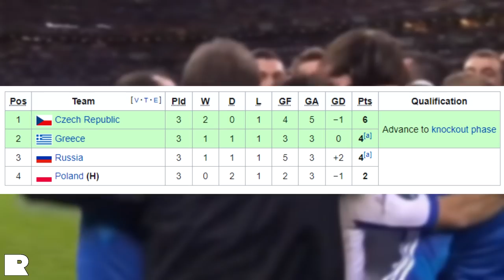The Rise and Fall of Andrey Arshavin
From the streets of Saint Petersburg to the pitches of the Premier League, Arshavin impressed supporters with his deadly pace, quick feet, and clinical eye for the back of the net. His story as a Russian hero and the number 23 for the Gunners of North London, is one that deserves to be told.

Chapters:

0:00 - Introduction
00:38 - Father, Football & Zenit
01:51 - Russian Call-Up & Euro 2008
03:27 - Transfer speculation & Arsenal Move
04:45 - Arshavin's Anfield Moment
05:54 - Growing into the side
07:42 - Russian shortcomings and Arsene Wenger
08:16 - Moments of Magic
09:22 - Late-season misery
10:29 - Shava's Homecoming and Russian Retirement
11:32 - Return to London and Gunner Legacy
13:09 - Career-End and Retrospective
14:02 - Outro